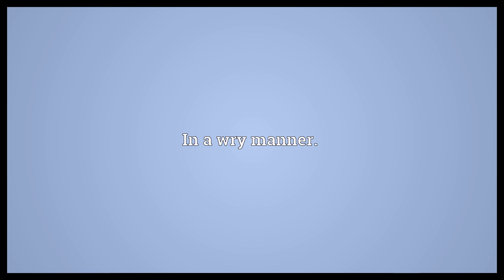Wrily Meaning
Video shows what wrily means. In a wry manner..  Wrily Meaning. How to pronounce, definition audio dictionary. How to say wrily. Powered by MaryTTS, Wiktionary